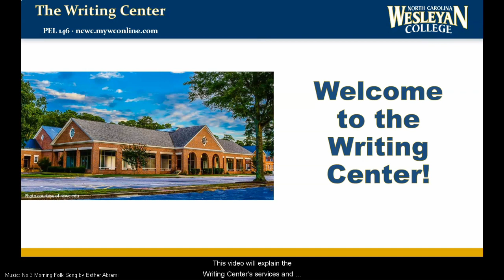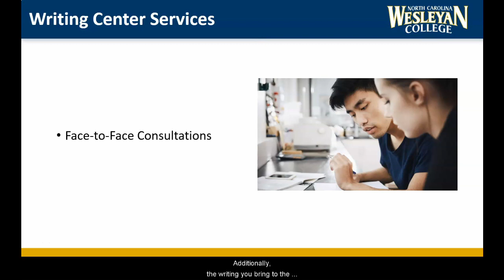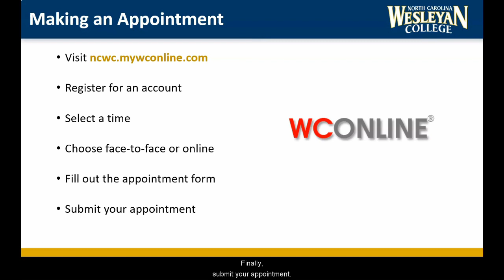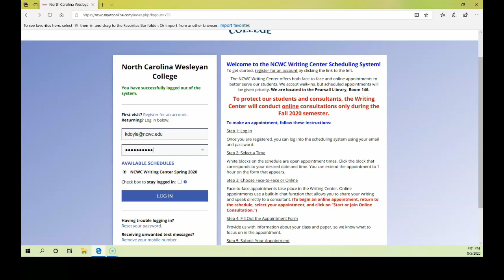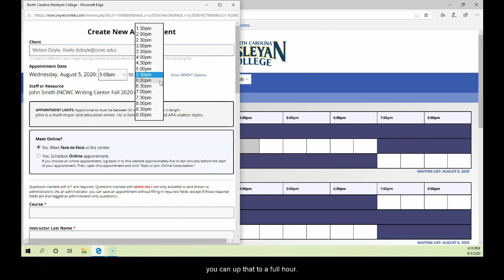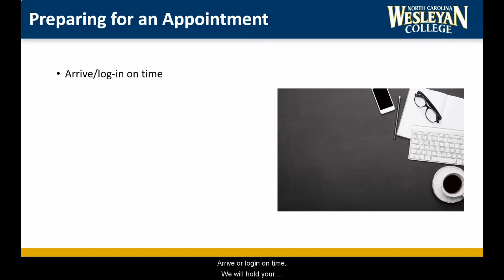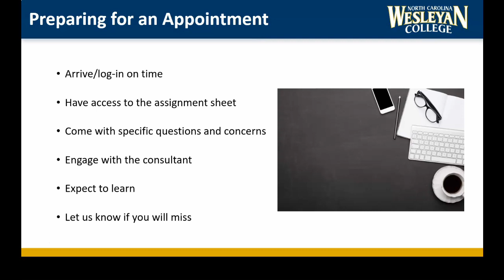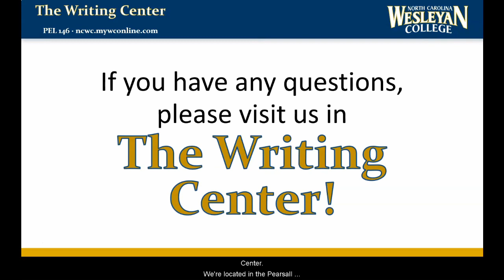Welcome to the Writing Center!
The North Carolina Wesleyan College Writing Center is available to all students in Wesleyan’s traditional undergraduate, graduate, and Adult and Professional Studies (APS) programs. We provide free face-to-face and online consultations and host several writing workshops each semester. This video will explain the Writing Center’s services and how you can make an appointment through our scheduling system.  (Music: No.3 Morning Folk Song by Esther Abrami)